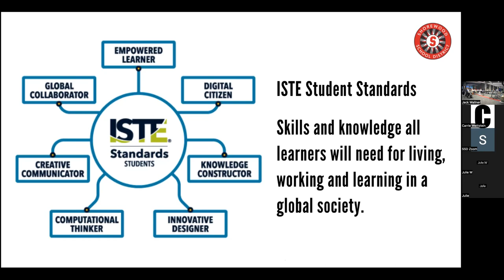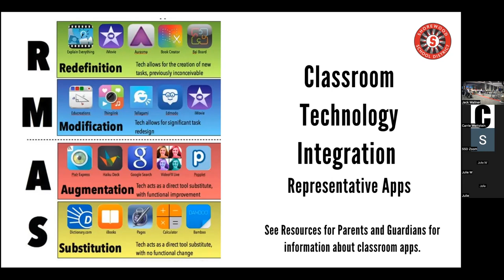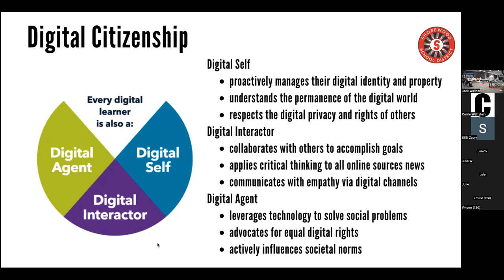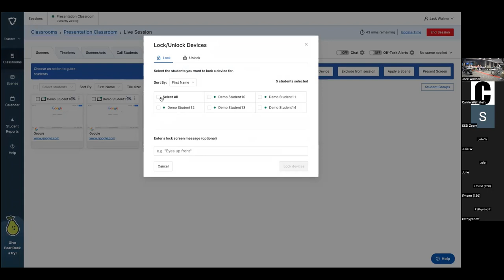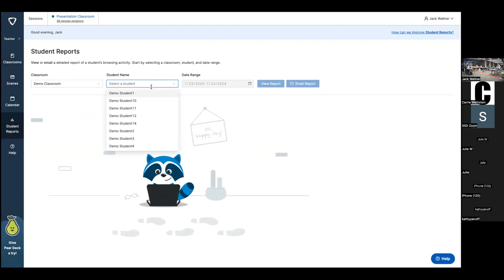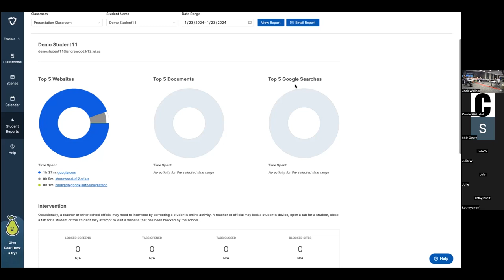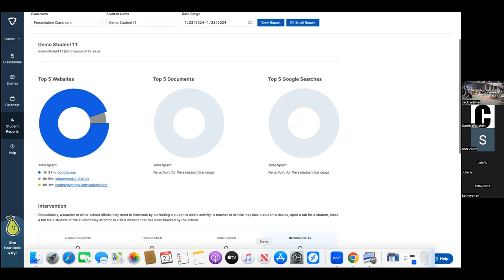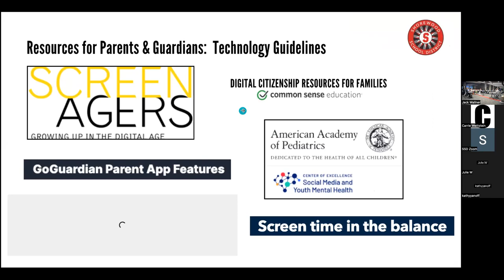Lets Talk About: Instructional Technology 1/23/2024